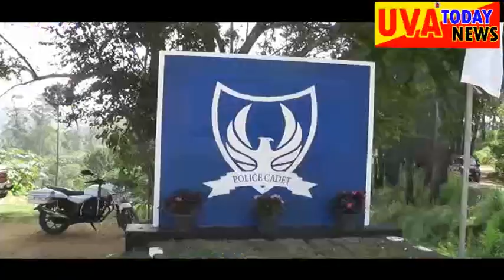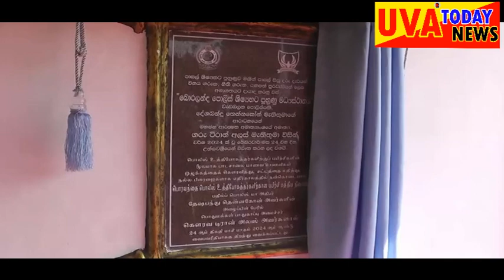ඇමති ටිරාන් හා වැ-බ-පොලිස්පති ආපු බොරලන්ද නව පොලිස් ශිෂ්‍ය භට පුහුණු මධ්‍යස්ථානය විවෘත කිරීම